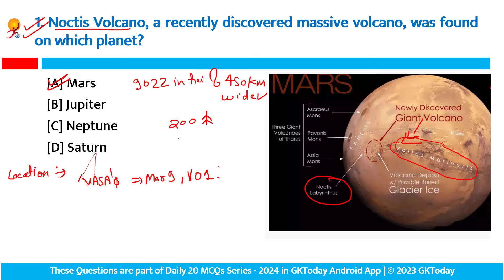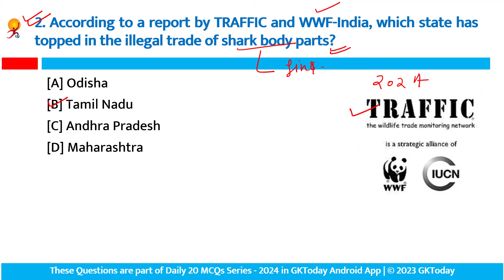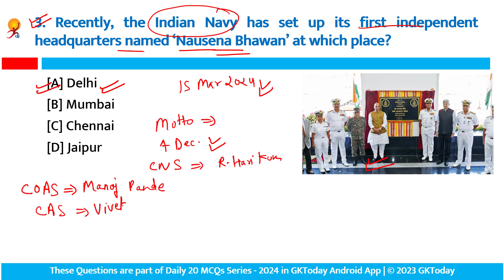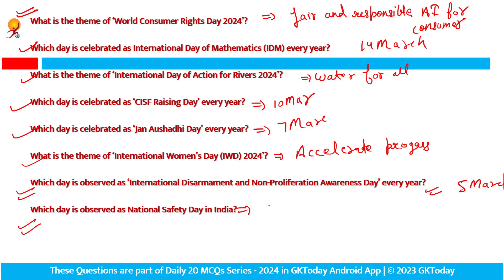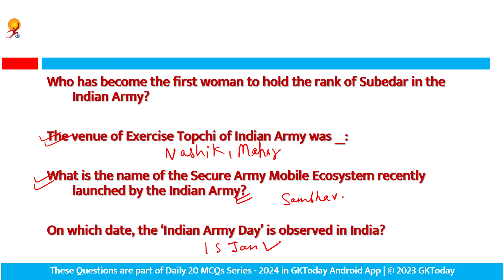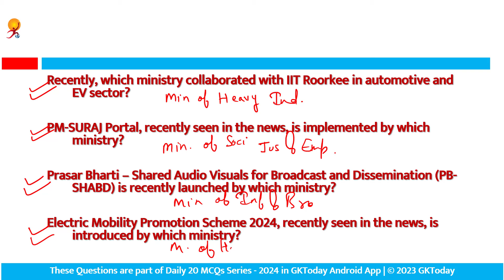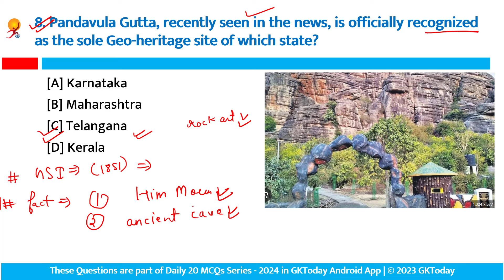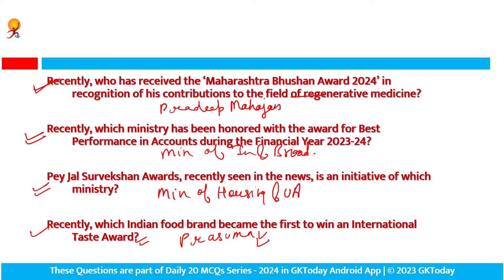March 20, 2024 Current Affairs in English by GKToday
In this video, we discuss @gktoday  Top Current Affairs MCQs for 20 March, 2024.